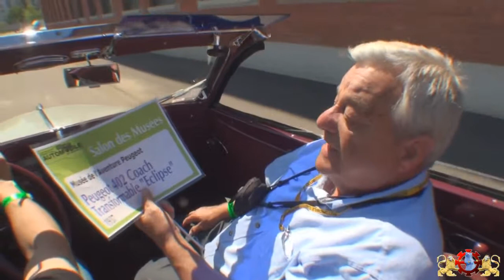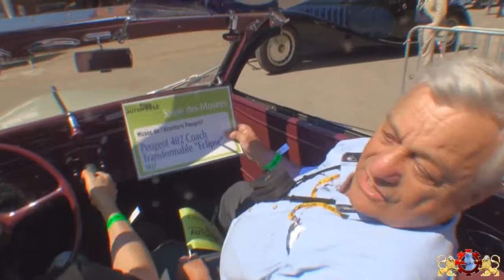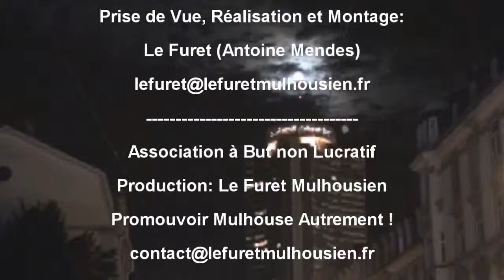La Grande Parade Automobile de Mulhouse 2011 au Nouvel Autodrome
A partir de 14h30, les voitures des collectionneurs, les véhicules d'exception des musées et les Ferrari composeront les tableaux de la Grande Parade Automobile et défileront pour la première fois sur l'Autodrome dans un grand spectacle intitulé "l'Epopée historique de l'Automobile".